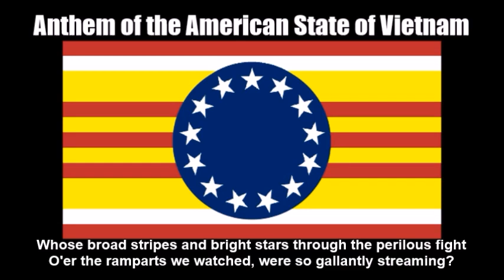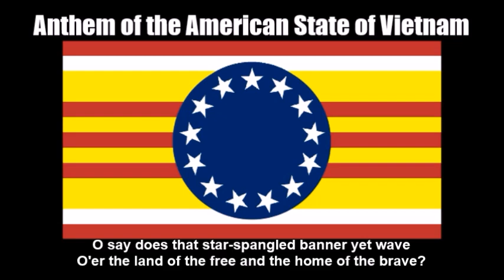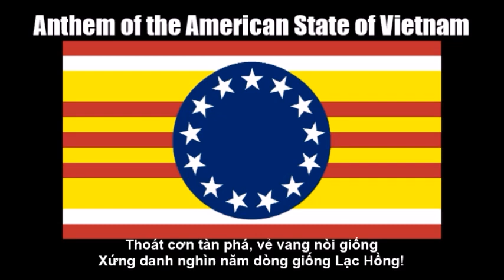Watchmen Universe Anthem of the 51st American State of Vietnam (With Lyrics)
NOTE: This video is set to a song medley of the national anthems of the United States ("The Star-Spangled Banner") and South Vietnam ["Tiếng Gọi Công Dân (National Anthem of the Republic of Vietnam)"] for the 51st State of Vietnam following American victory in the Vietnam War in the Alan Moore graphic novel and subsequent film and TV adaptations of 'Watchmen'. I edited both audio files on Audacity and edited the symbolism of both US and South Vietnamese flags to create a new one for the American-Vietnamese state.

As a disclaimer I am still showing respect of the original anthems while I wrote down the original English and Vietnamese texts at the bottom so you can sing along with it. I just think this remix I made sounds great and liked the way it turned out.

TAGS INCLUDED: National Anthem, Watchmen, 51st State, Vietnam, Lyrics